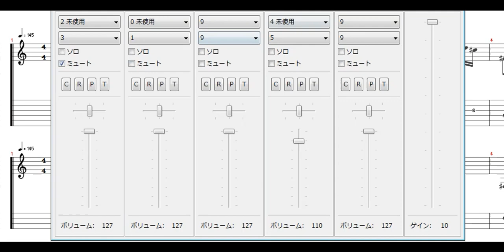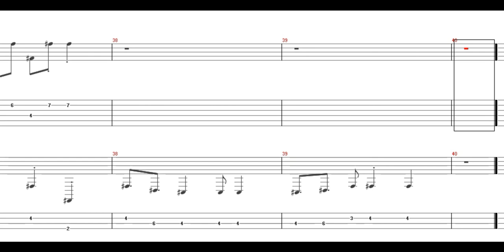ねこふんじゃった ［Guitar & Bass Tab］